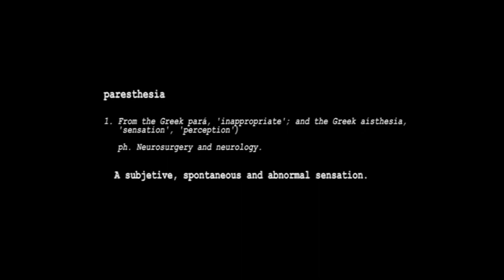Paresthesia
Experimental Film